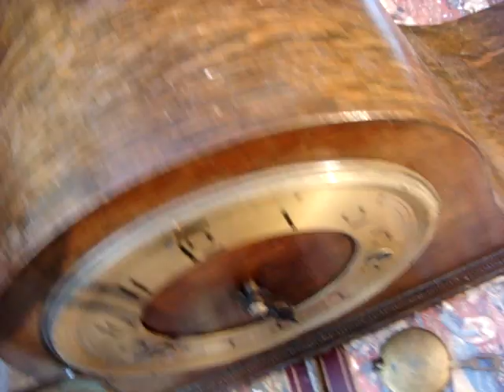8 Day Westminster Chimes Mantle Clock , Key & Pendulum For Spare Or Repair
8 Day Westminster Chimes  Mantle Clock  , Key & Pendulum For Spare Or Repair